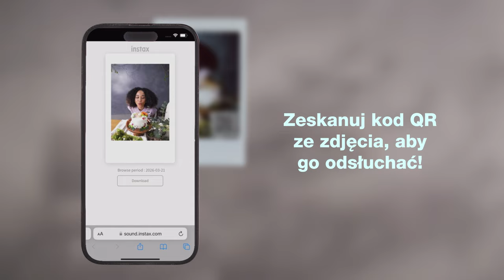Instax mini LiPlay w nowych, boskich kolorach! ✨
Aparat hybrydowy instax mini LiPlay powraca w nowych, boskich kolorach - zielonym Matcha Green💚, neutralnym o nakrapianej bieli Misty White 🤍 i brązowym Deep Bronze 🤎! Odkryj go na nowo!